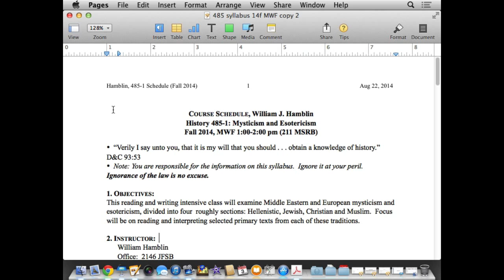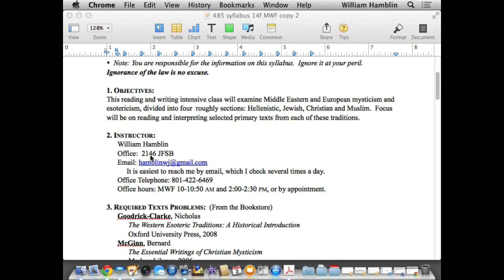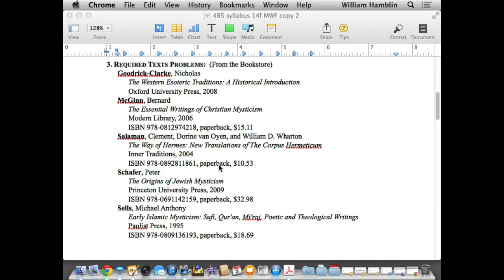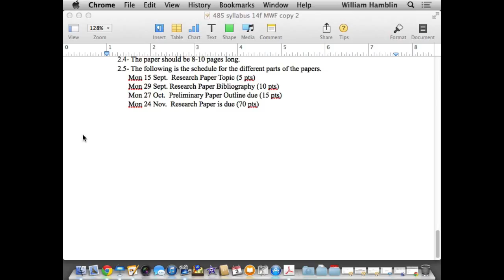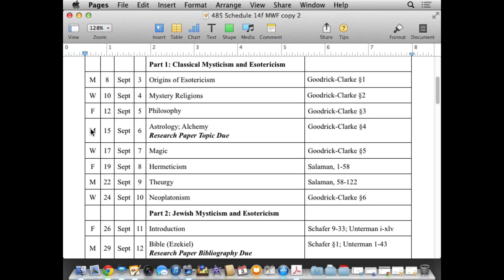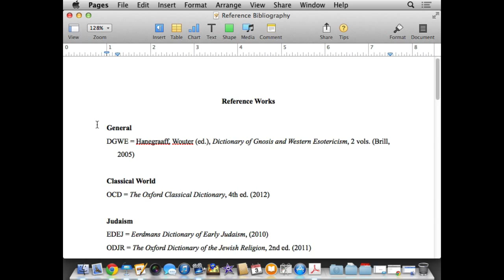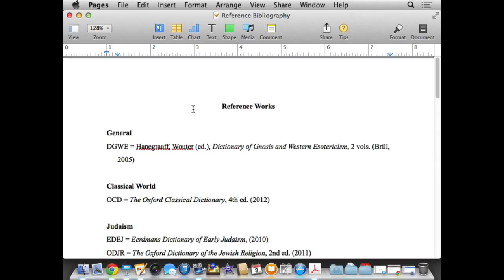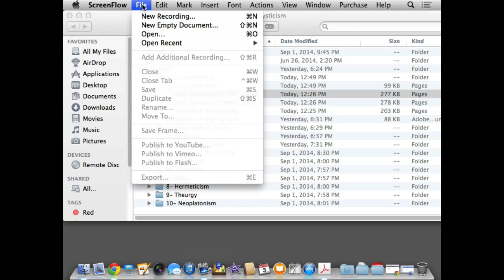M&E 1 introduction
Course Introduction, focusing on syllabus, schedule, required books, requirements, etc.  Probably not of interest if you're not taking the course.